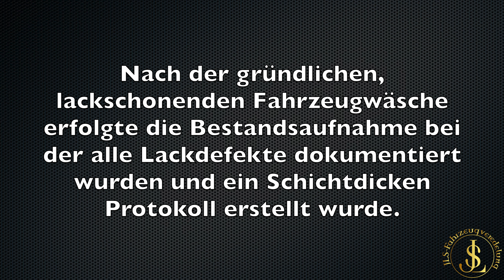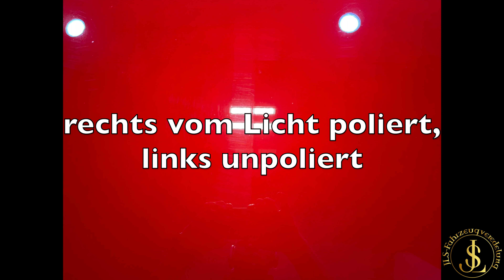Tesla Model 3 mit ca.10.000Km. Aufwertung und Keramikversiegelung mit der EVO Versiegelung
In diesem Video zeigen wir Euch wie wir ein rotes Tesla Model3 mit ca. 10.000Km Laufleistung aufwerten. Der Lack war durch die Waschanlage schon stark zerkratzt und wurde wieder auf Hochglanz poliert. Der Kunde wünschte sich ausserdem den Austausch des chromfarbenen Tesla Zeichens mit einem schwarzen Tesla Zeichen